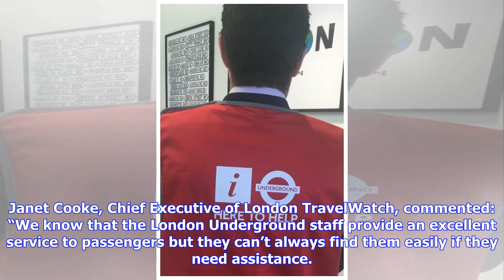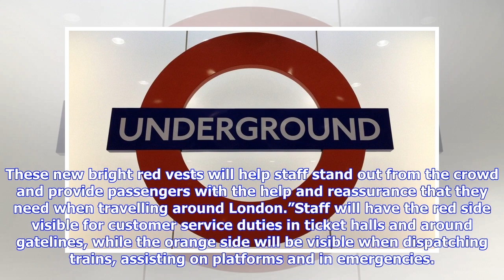Red vests for London Underground staff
London Underground staff are being issued with new red vests to be worn in stations from next week, so that they are more visible to passengers. The red tabards are reversible, pairing the standard orange high visibility vest with a red vest featuring a ‘Here to Help’ message on the back. The vests have been purchased following recommendations from London TravelWatch on how London Underground could improve customer service now that the ticket offices are closed in most stations. Although the clo...